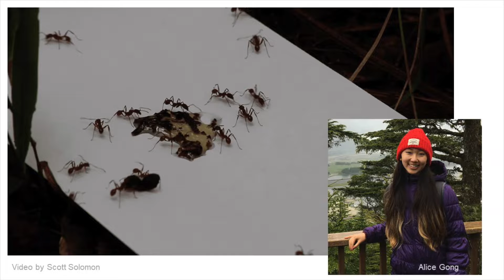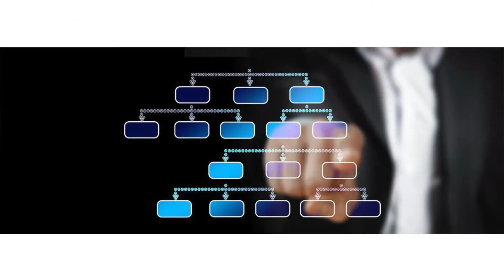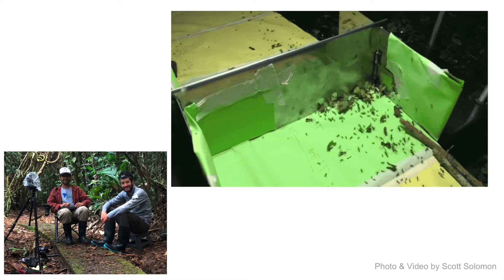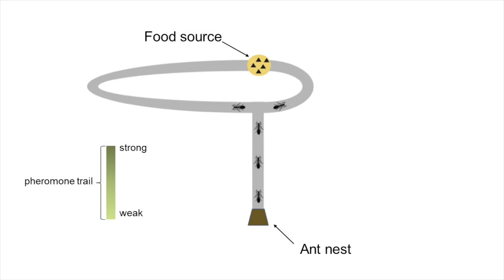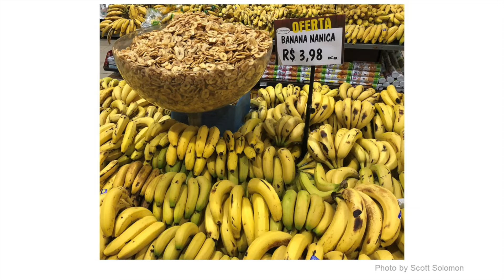The Wisdom of the Ants | Dr. Scott Solomon | TEDxRiceU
Scott will delve into topics related to his research, which examines the interactions between native and non-native ants, the impacts of extreme flooding on ant communities, ant foraging behavior, and the co-evolution between ants and microbes. Wisdom of the Ants This talk was given at a TEDx event using the TED conference format but independently organized by a local community.